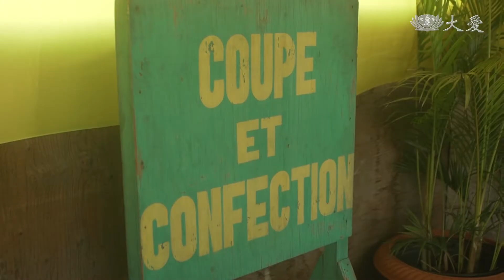海地裁縫班結訓 一技之長貢獻防疫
慈濟援助海地，希望他們能自立更生，提供技職訓練，裁縫班再次結訓，每一位學生都能縫製衣裙，完成一套衣服，尤其疫情期間口罩大缺，他們也幫助縫製布口罩，為防疫盡一分心力

慈濟志工 如濟神父：「我感到很開心和驕傲，今天我們結束了第一階段，提供給拉薩琳社區婦女，裁剪和縫紉培訓課程。」

海地裁縫職業訓練班學生 佛洛蕾斯塔爾‧洛尼：「至今我們花了四個月的時間學習，我們學到了很多，剛開始時，我們對縫紉都一竅不通。」

海地裁縫職業訓練班老師 瓊‧路易斯‧莫利塔：「我為她們感到驕傲，因為當她們剛來的時候，她們完全都不會裁縫，差不多四個月以後，他們已能縫出漂亮的裙子。」

海地裁縫職業訓練班學生 瑪麗‧克勞德‧費內隆：「我感覺很棒，因為我本來對縫紉一無所知，連最基本的都不會，現在感謝上帝，我已學會，要兩次量身來製作口罩和裙子，還有百褶裙和打底裙。」

海地裁縫職業訓練班學生 佛洛蕾斯塔爾‧洛尼：「我們從做口罩開始學，很成功，然後我們開始做不同款式的裙子，我們的老師教我們這些。」

慈濟志工 如濟神父：「之前她們不知道怎麼操作踏板，也不會操作電子縫紉機，現在她們全都是使用縫紉機的專家了。」

海地裁縫職業訓練班老師 瓊‧路易斯‧莫利塔：「課程的目標，是讓她們可以縫製她們自己、孩子、先生、家庭成員、朋友，和其他人可以穿的衣服，我們真的很為她們驕傲。」

海地裁縫職業訓練班學生 佛洛蕾斯塔爾‧洛尼：「我感覺很棒，我做到了，而且一切都很棒，感謝上帝，感謝負責這個項目的團隊。」

慈濟志工 如濟神父：「通過這個專業項目，她們可以重獲尊嚴和自豪，有自信去融入社區，進入社會獨立自主。」

海地裁縫職業訓練班學生 瑪麗‧克勞德‧費內隆：「我想向你們所有人說非常感恩，感謝幫助我們的老師，感謝慈濟的成員，因為今天是我未曾預期的大日子，我很為自己感到驕傲。」

凱辛雅 門海梅 海地報導